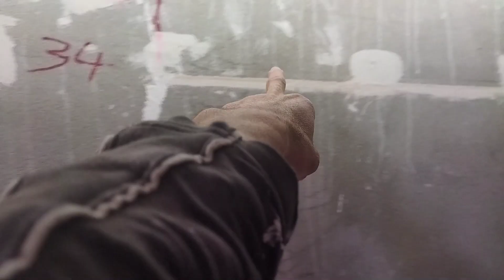النتيجة بعد إعادة سقف يتكون من جملة أخطاء